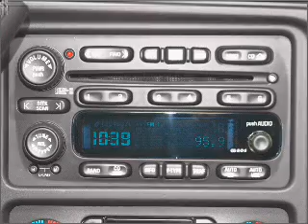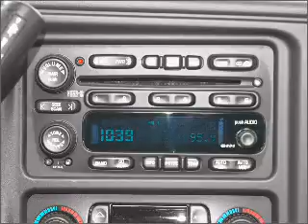2007 GMC Sierra 2500HD - Fredericksburg VA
Year: 2007
Make: GMC
Model: Sierra 2500HD
Trim: SLE2
Engine: 6.6 liter 8 cylinder 32 valve
Transmission: Automatic
Color: Green
Mileage: 16950
Address:
3670 JEFF DAVIS HWY
Fredericksburg, VA